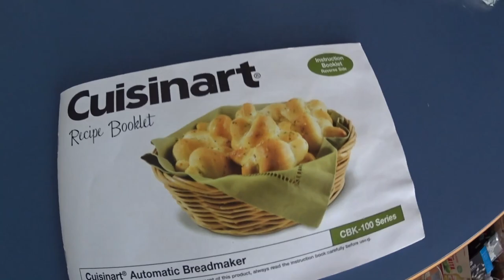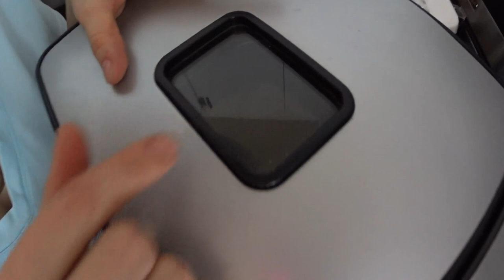Влог готовим хлеб с дочей ! Видео из архива ! Vlog preparing bread with daughters!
Когда была у дочери,готовили с ней хлебушек и сняли видео,теперь вот пришло время поделиться им с вами! А сейчас когда я нахожусь за 13 тысяч километров от них,я очень скучаю и пересматриваю видео из архива,а особенно мне нравится смотреть моего любимого вкучека  бэби АлЭкса! И я как любая бабушка умилялась как он кушал хлеб с колбасой!
   When I was with my daughter, we made bread with her and made a video,now it's time to share it with you! And now when I am 13 thousand kilometers away from them, I really miss and review the video from the archive,and especially I like to watch my favorite vkuchek baby Alex! And I like any grandmother was touched as he ate bread with sausage! Thank you for your support ! for your likes!
   Cuando tenía una hija, cocinaba pan con ella y filmaba un video, ¡ahora es el momento de compartirlo con ustedes! Y ahora, cuando estoy a 13 mil kilómetros de ellos, realmente extraño y reviso el video del archivo, ¡y especialmente me gusta ver a mi bebé favorito vkuchek Alex! Y yo, como cualquier abuela, me gustaba como él comía pan y salchichas. Gracias por su apoyo ! ¡por tus me gusta!
   Quand j'étais chez ma fille, ils cuisinaient du pain avec elle et ont filmé la vidéo, maintenant il est temps de la partager avec vous! Et maintenant, quand je suis à 13 000 kilomètres d'eux, je m'ennuie vraiment et je revois les vidéos des archives, et surtout j'aime regarder mon goût préféré de bébé Alex! Et comme n'importe quelle grand-mère, je me sentais comme il mangeait du pain et des saucisses! Merci pour votre soutien ! à vos goûts!
Қызында болған кезде, онымен нан пісіретін және бейне түсіретін,енді сізбен бөлісетін уақыт келді! Ал қазір мен олардан 13 мың шақырым жерде жүргенде, мен мұрағаттан бейнені өте скучно және қайта қараймын, әсіресе менің сүйікті впучек бэби Алэксімді көру ұнайды! Мен кез-келген әжем сияқты ол шұжық нан жеп еді!
   Kun olin tyttäreni kanssa, keitimme leipää hänen kanssaan ja teimme videon. nyt on aika jakaa se kanssasi! Ja nyt kun olen 13000 kilometrin päässä heistä, - kaipaan ja katson videota arkistosta, - ja erityisesti tykkään katsella suosikkivauvaani Alexia! Ja pidän siitä, että isoäitiä koskettiin, kun hän söi leipää makkaralla! Kiitos tuestanne ! sinun makuusi!
   När jag var med min dotter lagade vi bröd med henne och gjorde en video,nu är det dags att dela det med dig! Och nu när jag är 13 tusen kilometer bort från dem, saknar jag verkligen och granskar videon från arkivet,och speciellt gillar jag att titta på min favorit vkuchek baby Alex! Och jag gillar någon mormor berördes när han åt bröd med korv! Tack för ert stöd ! för dina gillar!
   عندما كنت مع ابنتي ، طبخنا الخبز معها وصنعنا فيديو ، والآن حان الوقت لمشاركته معك! والآن عندما أكون على بعد 13 ألف كيلومتر منهم ، أنا حقا أفتقد وأراجع الفيديو من الأرشيف ، وخاصة أنا أحب مشاهدة طفلي المفضل فيكوتشيك أليكس! وأنا أحب أي جدة تم لمسها بينما كان يأكل الخبز مع السجق! شكرا لدعمك ! لأمثالك!
   Когато дъщеря ми готвеше хляб с нея и направи видео,сега е време да го споделя с вас! И сега,когато съм на 13 000 километра от тях, наистина ми липсва и преглеждам видеото от архива, а най-вече обичам да гледам любимото си бебе Алекс! И аз като всяка баба се молех как яде хляб с наденица! Благодаря за вашата подкрепа ! за вашите хъскита!